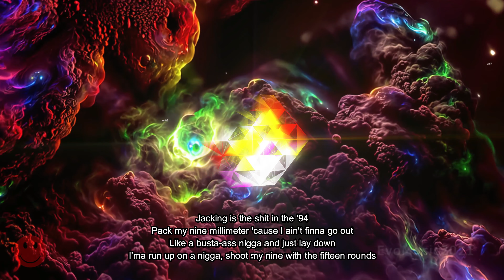KordHell - Murder In My Mind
KordHell - Murder In My Mind (W/Lyrics) - 2022